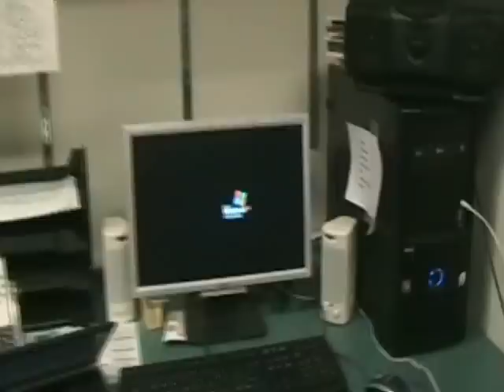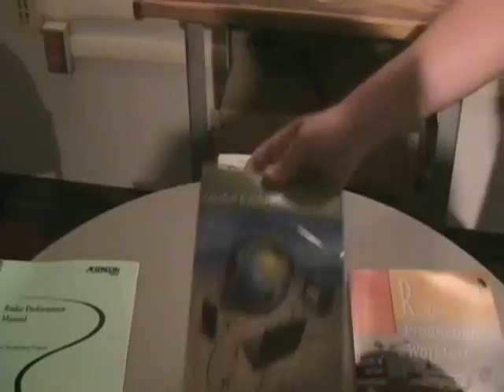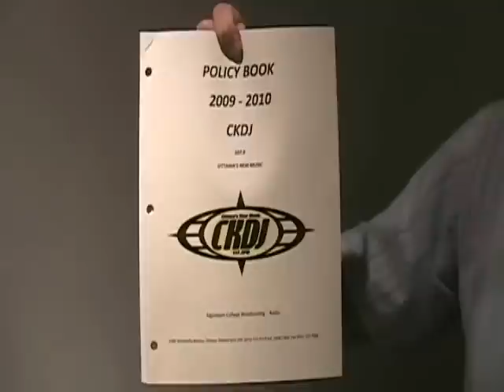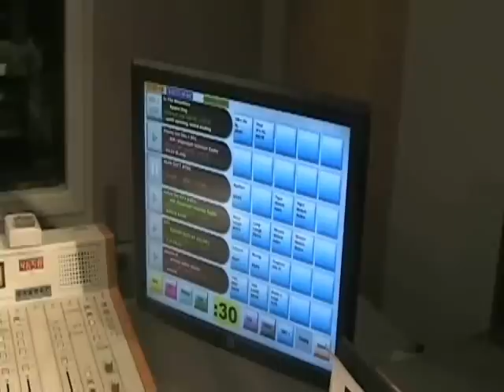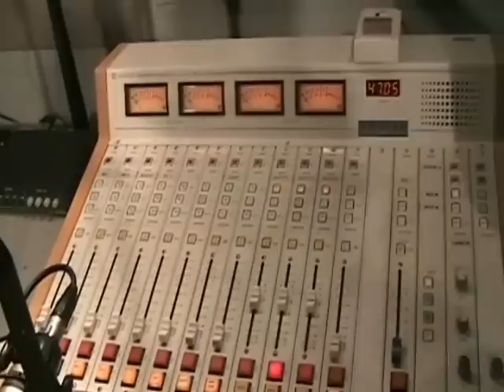Orientation Video2.wmv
A brief tour of the CKDJ/AIR studios at Algonquin College. This also serves as a brief introduction for new students to the Radio Broadcasting Program.